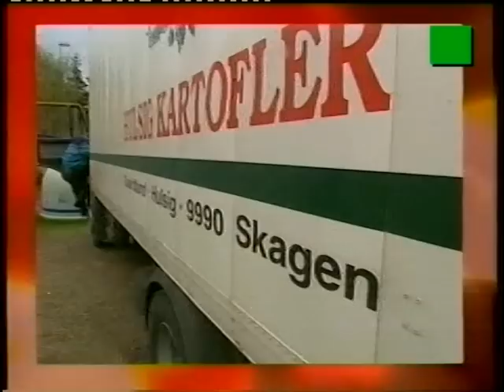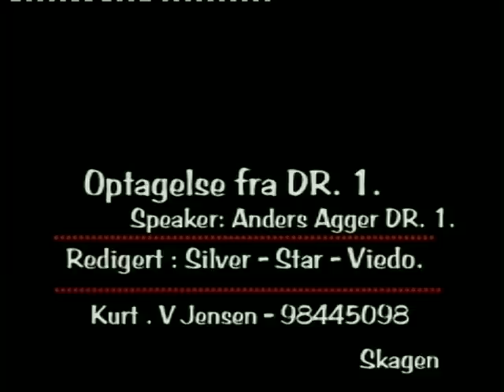En film om en dag i hulsig .